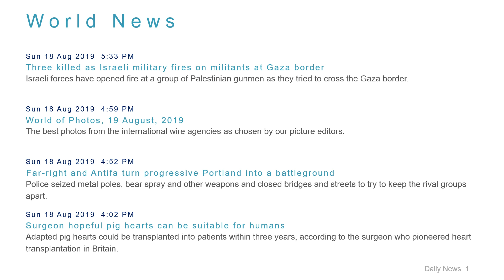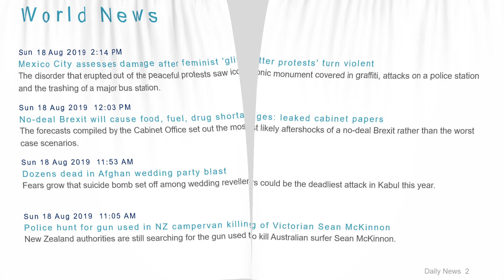World News Headlines for 18 Aug 2019 - 6 PM Edition